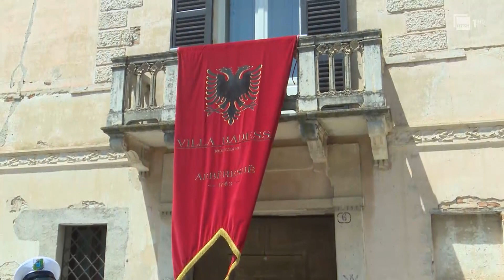Vizita në Kieti, takohet me arbëreshët, Begaj: Mirënjohje për ruajtjen traditave shqiptare | RTSH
Vizita zyrtare e Presidentit Begaj në Itali ka marrë një vëmendje të veçantë në mediat italiane. Mediat italiane si dhe agjencitë e njohura të lajmeve si ANSA kanë ndjekur në çdo hap takimet e Presidentit Begaj të parashikuar në vizitën e tij zyrtare.

ANSA, Il Sole 24 Ore, Il Messagero, Libero, AGI etj., kanë mbuluar takimet dhe ceremonitë përshëndetëse të Presidentit Mattarella në nderim të Presidentit Begaj, apo edhe takimin e Presidentit Begaj me Përfaqësuesin e Dhomës së Deputetëve Lorenzo Fontana.

Në takimin me Presidentin e Italisë, Presidenti Begaj vuri në dukje vullnetin e palës italiane për të përmbyllur procedurat e marrëveshjes për sigurimet shoqërore dhe shprehu besimin se kjo marrëveshje do të bëhet shumë shpejt efektive.